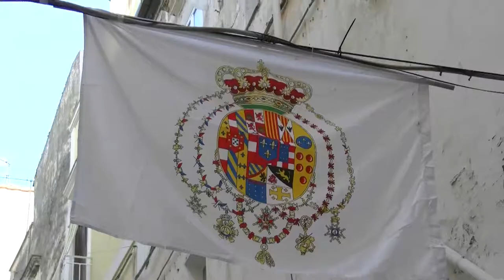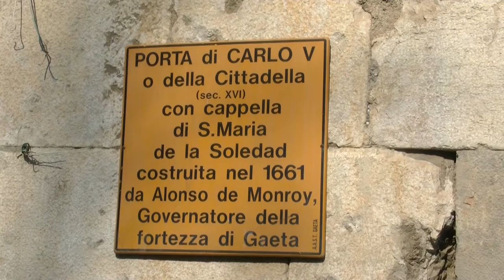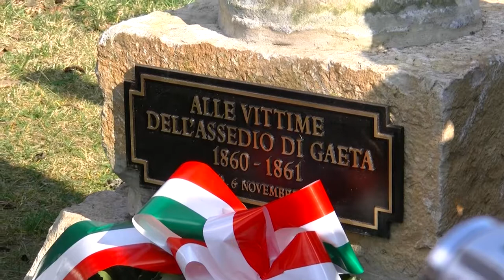Assedio di Gaeta rievocazione storica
13 febbraio 1861 fine dell'assedio di Gaeta e resa della piazzaforte da parte del re Francesco II e dell'armata di terra e di mare.